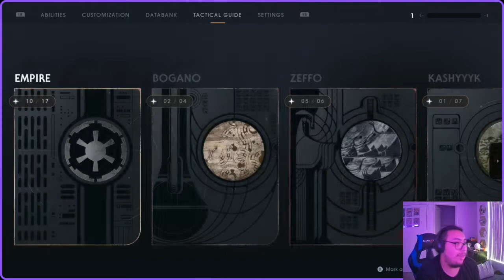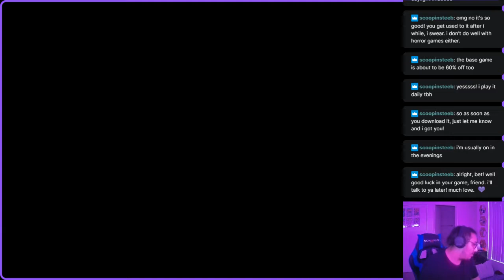Grandmaster but I haven't played in months. Jedi Fallen Order Stream - 2/3/21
Come join me on my Star Wars: Jedi Fallen Order playthrough on PC! Doing an entire Grandmaster playthrough on Twitch! Twitch.tv/sk3llybutt